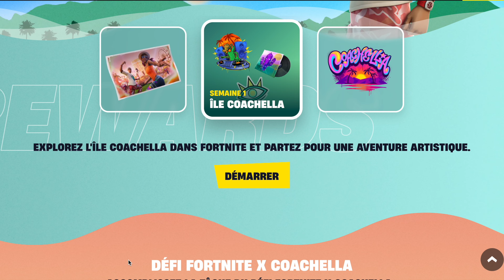COMMENT ACCOMPLIR LES QUÊTES ÎLE COACHELLA SUR FORTNITE ET OBTENIR LES RÉCOMPENSES GRATUITES